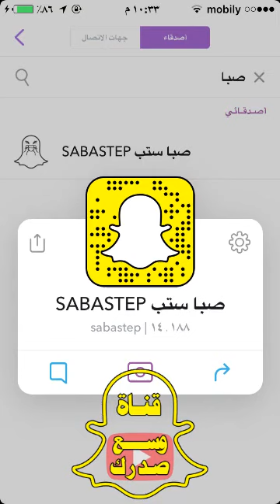ذاق حلى هنقاري في اوروبا وأعجبه وحاول يطبخ مثله